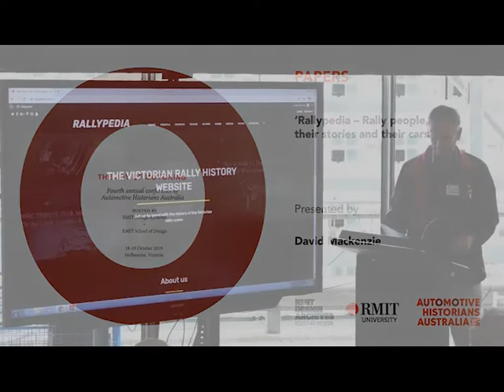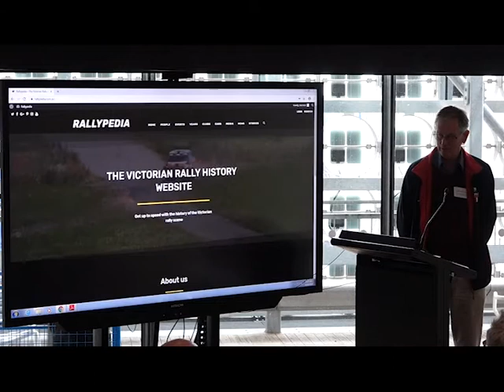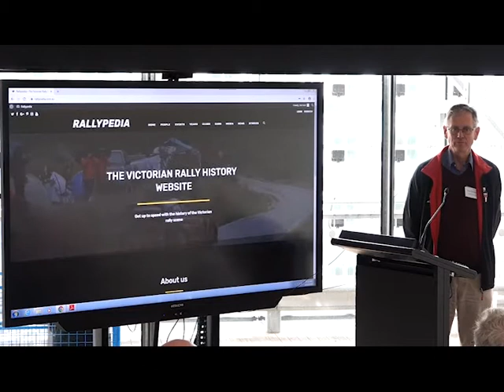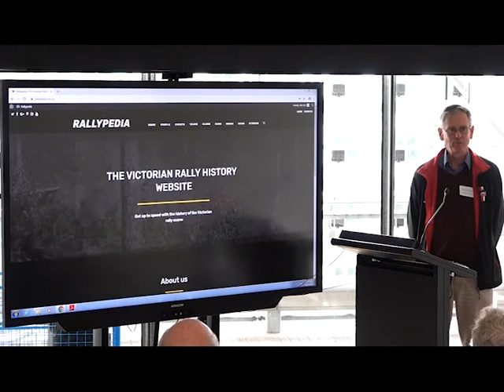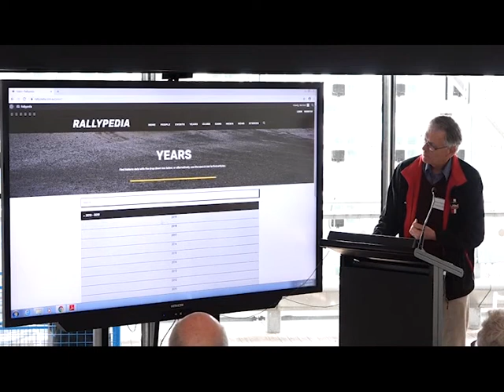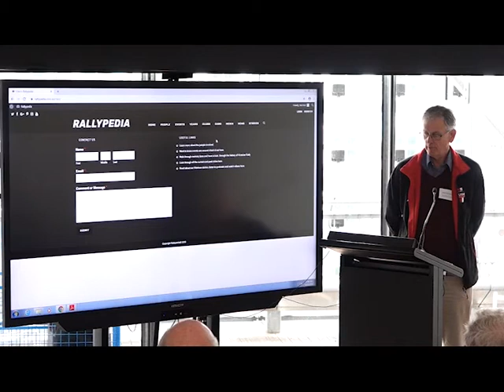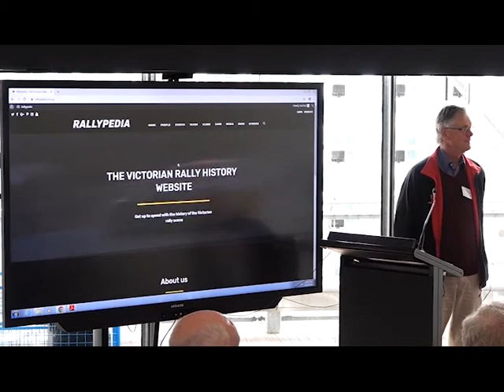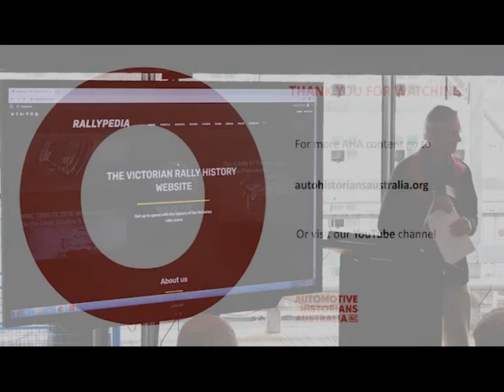David Mackenzie: ‘Rallypedia – Rally people, their stories and their cars’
Car rallies have been part of Australian motoring for almost 100 years, with possibly the second longest running car rally in the world, the Alpine Rally, due to celebrate its 100th anniversary in 2021. Despite that history, there is no central collation of the history of car rallying in Australia.

The Rallypedia project was born from the author’s 40+ years participation in car rallying. It aims to provide a ready means for rallying enthusiasts to both access and contribute to rallying’s history.

The project is initially focussed on Victoria. If successful, it is expected that enthusiasts from other states may use Rallypedia as the basis for collating the history of car rallying in their own state.

David Mackenzie obtained the support of 11 other Victorian car rally enthusiasts to oversee the project. The enthusiast group includes rally competitors and organisers who can be both content providers and potential site moderators.

After a slow start hindered by the David Mackenzie’s lack of technical knowledge, a group of Business IT students at RMIT University have taken on the creation of the Rallypedia website as a final year project.

The principal objectives of the website are to tell the stories of the many people and cars involved in rallying, provide historical data about all car rallies in Victoria and provide each motorsport club involved in rallying with a means to publicise their own history.

One challenge identified has been whether to use the wiki format typically used for information compilations, noting its weakness incorporating photos, videos and audio files, or whether to use another format. The
decision has been taken to use Wordpress to operate the website, with the RMIT students (at the date of writing) yet to present how that will achieve the site’s objectives.